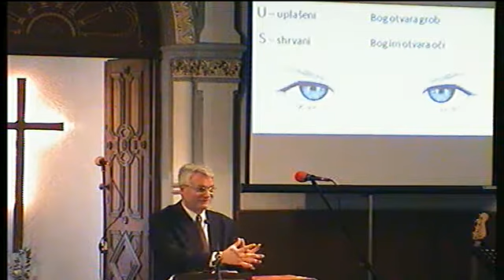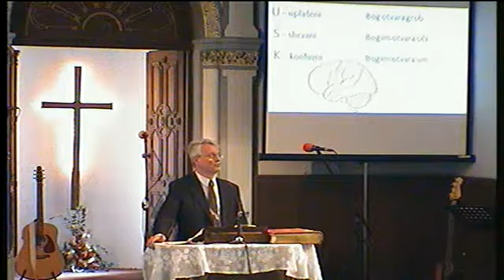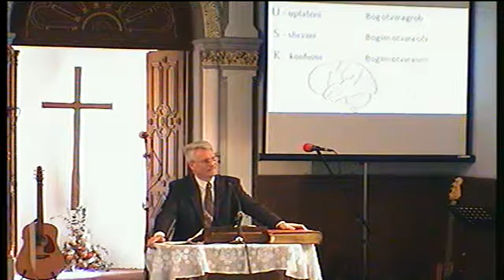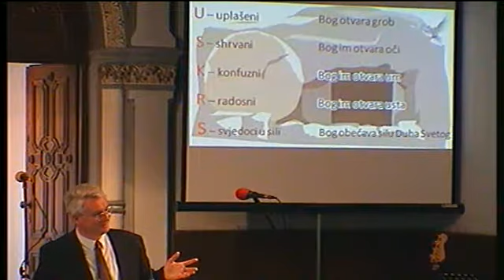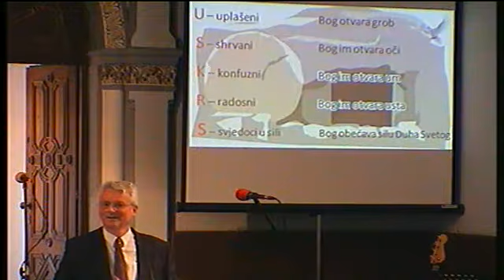27.3.2016. Nedjelja 10 h - Uskrs - Damir Špoljarić